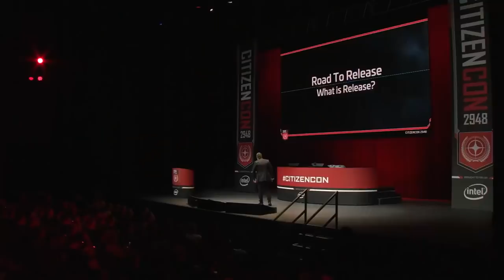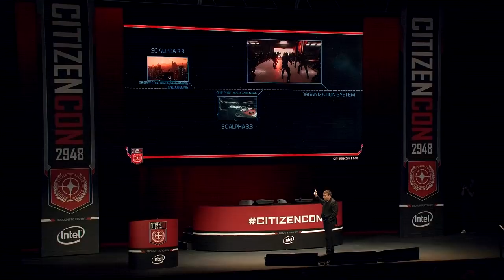Debrief CitizenCon 2948 | Star Citizen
Cette CitizenCon c'était le feu ! Plein de nouvelles choses, plein d'étoiles dans les yeux, plein d'infos ! J'ai adoré ! Et vous ?

J'ai oublié de créditer les musiques !
Star Citizen OST - Main theme
Star Citizen OST - Persistent Universe
Star Citizen OST - My Home

# Infos utiles #